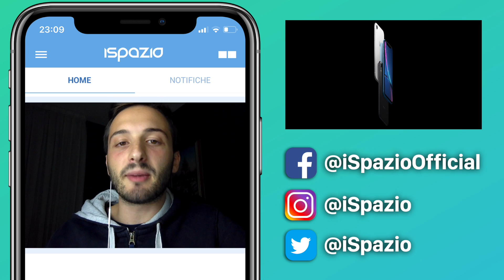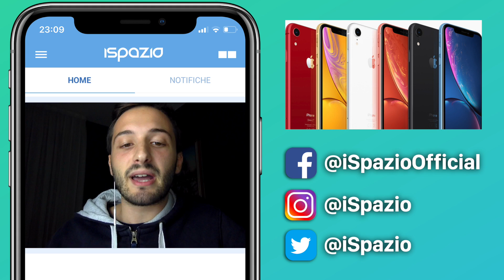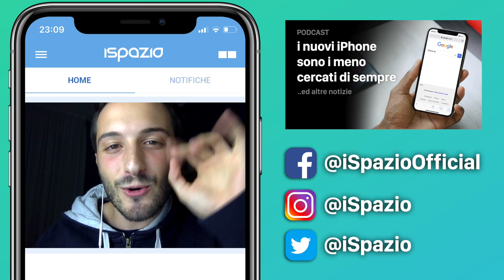I nuovi iPhone sono i meno cercati di sempre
Oggi si parla di:

●Su Google, i nuovi iPhone XS ed XR vengono cercati molto meno rispetto agli anni passati
●iPhone XS e iPhone XS Max conquistano il mercato statunitense in soli dieci giorni
●Kuo: iPhone XR sta vendendo bene nonostante l’ottima disponibilità
●I costi di riparazione dell’iPhone XR sono molto inferiori a quelli dell’iPhone XS
●Apple rilascia la quinta beta di iOS 12.1, watchOS 5.1 e tvOS 12.1
●Jony Ive e il silenzio su Apple Car: «non vogliamo che ci copino»

AIUTACI A CRESCERE. BASTA SOLO UN CLICK DA PARTE TUA.

Richiedi la tua carta HYPE gratuitamente, senza spese di attivazione, di gestione e di mantenimento, supporta Apple Pay e vi regala anche 10€

I nostri migliori articoli vengono condivisi su Telegram. Unisciti

- Offerte Amazon